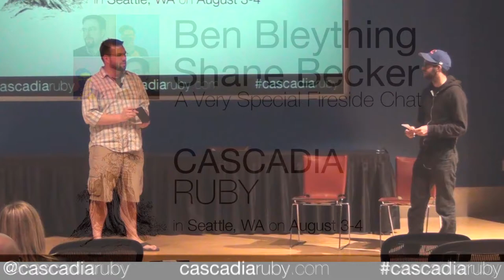Ben and Shane's Fireside Chat w/ Ben Bleything(@bbleything) and Shane Becker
A fireside chat with Ben Bleything and Shane Becker the organizers of Cascadia Ruby Conference!